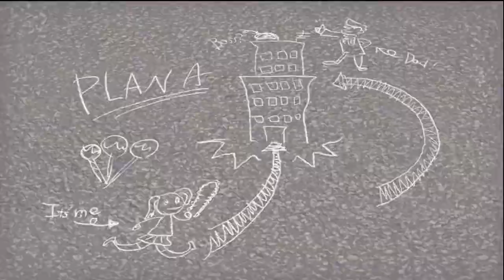Lollipop Chainsaw (X360) walkthrough - Chapter 4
Chapter 4 from Lollipop Chainsaw on the Xbox 360.